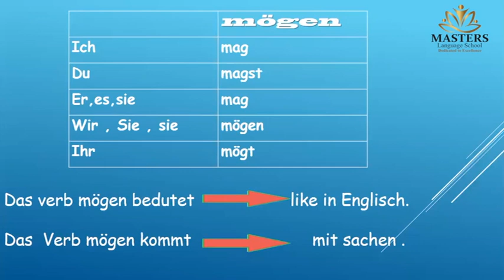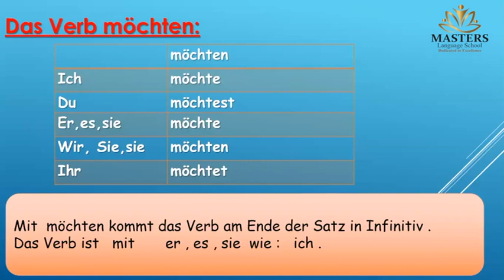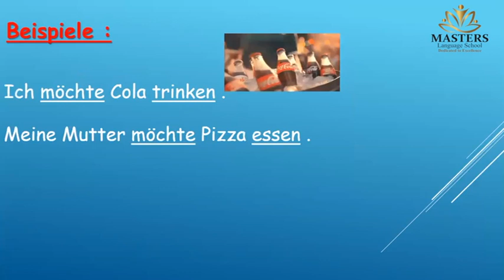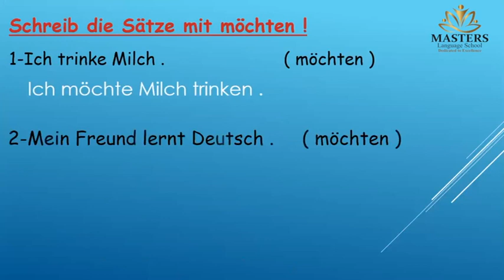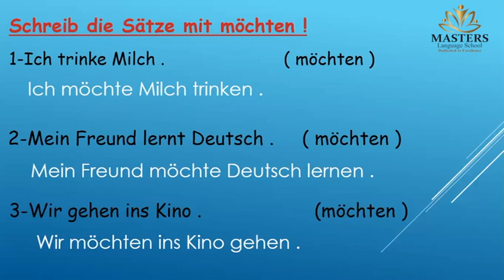German Primary 6